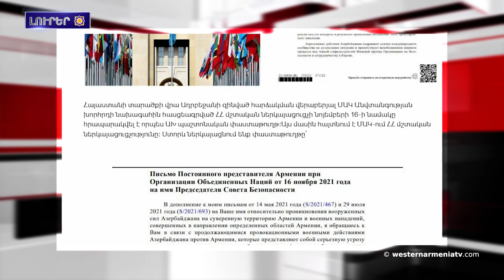Արեւմտեան Հայաստանի Կարինի հինավուրց եկեղեցին մնացած է բախտի քմահաճոյքին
1.Արեւմտեան Հայաստանի Կարինի հինավուրց եկեղեցին մնացած է բախտի քմահաճոյքին
2.Կանգնիր Արցախի կողքին. Դեկտեմբերի 10-ին տեղի կ՛ունենայ հեռուստամարաթոն
3.Ռուսաստանի նախագահ Բութինը, ՀՀ վարչապետ Փաշինեանը եւ Ատրպէյճանի նախագահ Ալիեւը պիտի հանդիպին Նոյեմբերի 26-ին Սոչիի մէջ
4.Ֆրանսիան եւ Հայաստանը Ատրպէյճանի  յարձակողական  գործողութիւնները կը դիտարկեն որպէս ժողովրդավարութեան խարխլի մէջ
5.Ատրպէյճանի յարձակման վերաբերեալ ՄԱԿ֊ի մէջ ՀՀ ներկայացուցիչի նամակը հրապարակուած է որպէս ԱԽ պաշտօնական փաստաթուղթ
6.Այսօր Մոնթէ Մելքոնէանի ծննդեան օրն է
7.Հարցազրոյց Արեւմտեան Հայաստանի զաւակ Քեյթի Կունդակչեանի հետ
8.Սամուել Կարապետոանի հեղինակած «Հայաստանի պատմութիւն» գրքաշարը